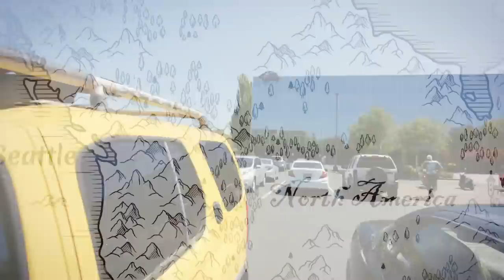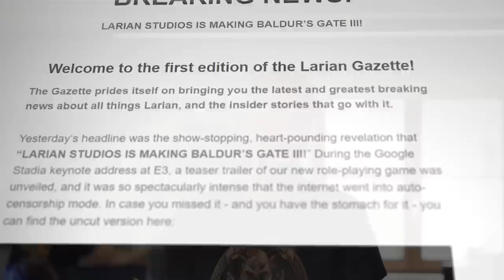Baldur's Gate 3 - Behind The Scenes Development With Larian Studios | Community Update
Catch up with Larian Studios' Swen Vincke on the development of Baldur's Gate III.